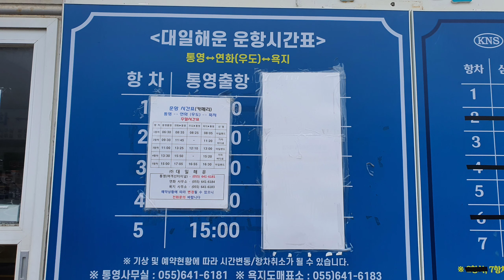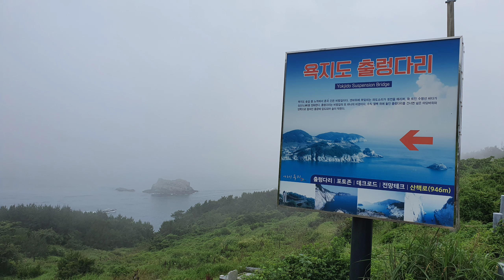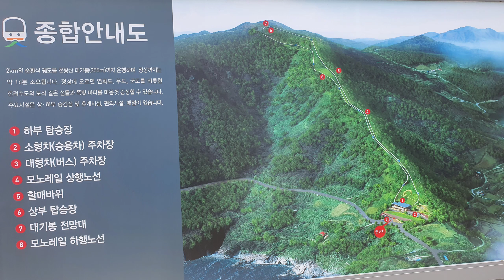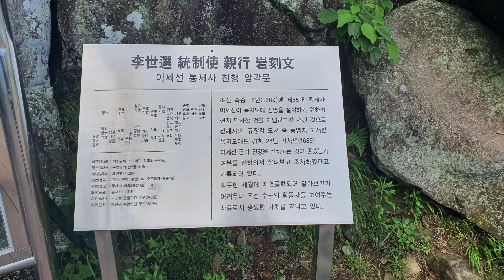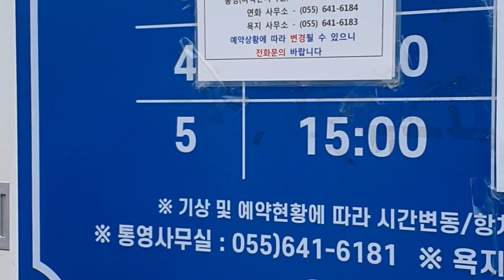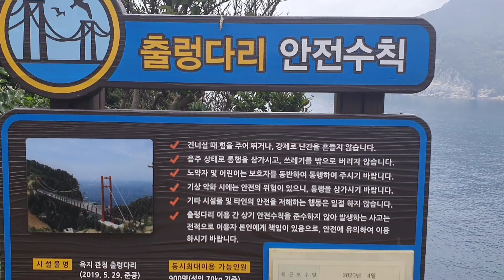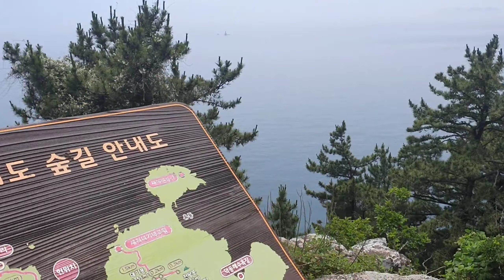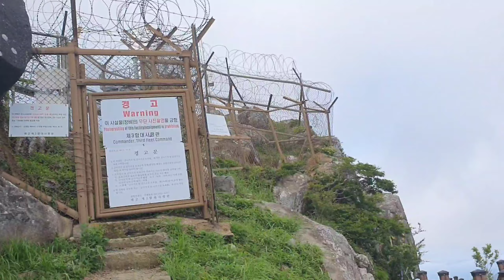통영 욕지도/the all man brothers band/in memory of elizabeth reed/whipping post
욕지도는 너무나 멋진 바다뷰와 3개의 출렁다리, 모노레일이 있는 트레킹하기 좋은 섬입니다. 가까운 지인들과 함께 등산하길 권장합니다